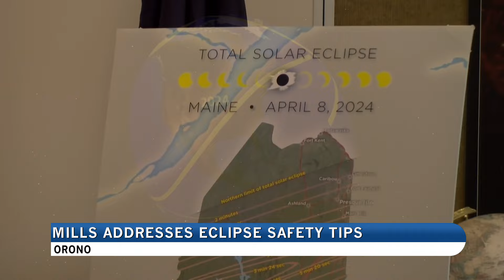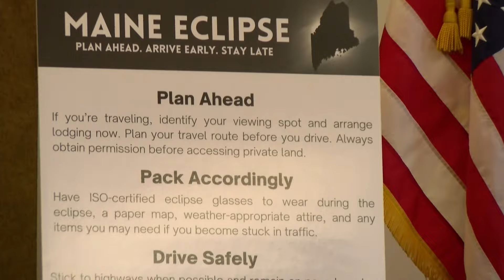Governor Mills addresses eclipse safety tips